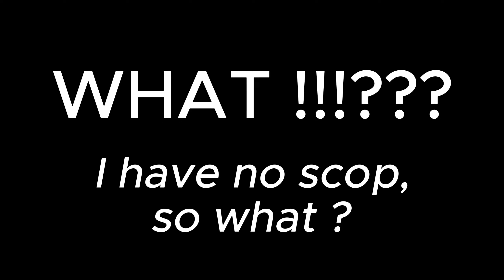Ok, I am cheating :P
Where in the world he living ?